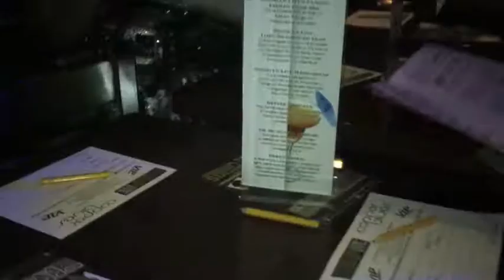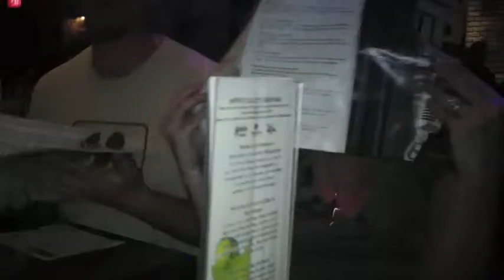Vlog Nine: "Stand Up Live: Melissa Villasenor"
So talented, adorable, and nice! Her videos inspired me to develop my one and only Wanda Sykes impression. :D Thanks to free passes from my stand up comic friend Tom, I got to see Melissa's first headlining gig and meet her at Stand Up Live in downtown Phoenix's CityScape with my Auntie Blanca. And we made some friends along the way!